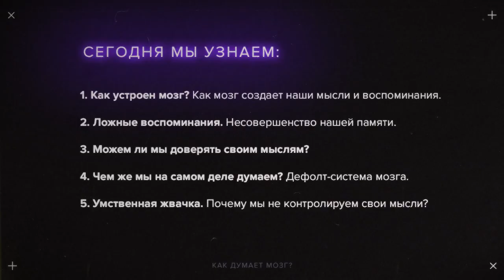Практический онлайн курс по Красной таблетке от Андрея Курпатов | KT ON LINE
Трейлер первого онлайн-курса о психологии человека KT ON LINE. Курс создан совместно с выпускниками Академии смысла Сашей Федоровым и Светой Звонцовой.

🛑 Курс KT ON LINE с научной точки зрения рассказывает о психологии человека 🛑

Курс поможет вам:
— Видеть свои цели, найти свое дело и свой талант
— Управлять своими привычками
— Найти силы на бытовые задачи и работу над собой
— Строить качественные отношения с людьми
— Развивать навыки и карьеру, зарабатывать больше

🛑 Запись трансляции на тему «Что делать, если хочешь одного, а делаешь абсолютно другое?» с соавтором курса Сашей Федоровым: